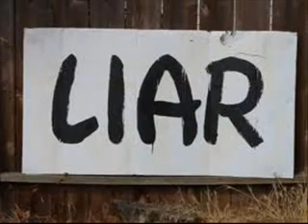Police Gun Report 114 Precinct They lie about my fathers gun 28, 2017 Corruption - 2017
POLICE CORRUPTION ILLEGAL GUN COVER-UP  27, 2017 Police Precinct 114 Reporting Illegal Gun. Police Do Nothing To Help Me. Police Officer .